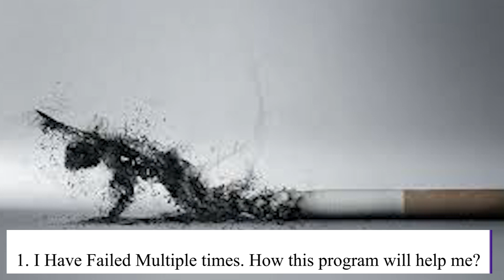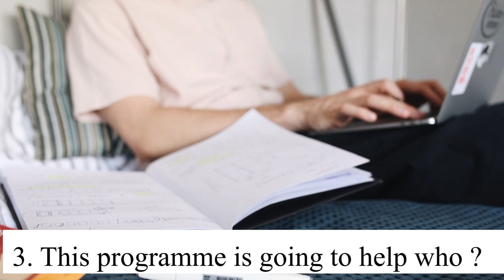FAQ's | SMOKEFREE LIFE | Common Questions| Quit Smoking Now | Lungsukh | Dr.Ankush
FAQ's pertaining to SmokeFree Life Online Modules (starting soon)

This video answers majority of the commonly asked questions by our participants.

If You or someone you know Smokes and is now looking for a Solution to overcome it, then you are at the right place. Because at SmokeFree Life we have achieved over 90% success rates in the past 5 years.

So the questions answered here might be some of your questions as well.
if still you have any questions left, then do message or reply to the video and we shall get back to you.